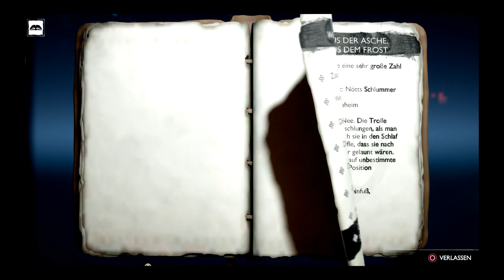Let's Play God of War Ragnarök #22 - Neue Verbündete 🎮🤝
**Titel:**

God of War Ragnarök – Die epische Reise von Kratos und Atreus

**Beschreibung:**

Erlebt den finalen Akt der Nordischen Sage mit „God of War Ragnarök“! 🪓⚔️ Drei Jahre nach den Ereignissen des letzten Spiels stehen Kratos und Atreus am Vorabend des apokalyptischen Ragnarök. Der Fimbulwinter neigt sich dem Ende und der endgültige Kampf gegen die Götter des Nordens beginnt. Kratos schildert die Geschichte aus seiner Sicht und enthüllt die drängenden Konflikte und dramatischen Entscheidungen, die ihn und seinen Sohn an den Rand der Zerstörung führen.

**Handlung:**

Die Prophezeiungen haben sich erfüllt und Ragnarök steht vor der Tür. Als Atreus, der nun auf der Suche nach seiner Identität als Loki ist, auf Týr stößt, wird das Schicksal von Asgard und allen Welten entschieden. Odin und Thor tauchen auf, die Götter sind in den Konflikt verwickelt, und der Kampf beginnt. Freya, die unermüdlich Rache sucht, schließt sich schließlich einem Bündnis gegen Odin an, und Atreus geht nach Asgard, um das Geheimnis um die Maske und Odins wahre Absichten zu enthüllen.

- **Schicksalhafte Entscheidungen:** Atreus findet heraus, dass Tyr in Wahrheit Odin selbst ist, der das Vertrauen der Zwergenbrüder Brokkr und Sindri verrät und Chaos entfesselt. 🤯
- **Apokalyptische Kämpfe:** Kratos und Atreus kämpfen an der Seite von Freya und anderen Verbündeten gegen Odin, um das Ende der Welt abzuwenden. 🛡️🔥
- **Das Ende des Kampfes:** Atreus zerstört die Maske und schließt den Riss, während Asgard in Trümmern liegt. Die Reise führt Atreus zu einem neuen Weg, den er alleine gehen muss, während Kratos und Freya einen neuen Pfad einschlagen. 🌌

**Entwicklung:**

Nach den Spekulationen über eine Fortsetzung wurde „God of War Ragnarök“ offiziell angekündigt. Die Veröffentlichung verzögerte sich aufgrund der COVID-19-Pandemie und der notwendigen Erholung von Christopher Judge, dem Synchronsprecher von Kratos. Im September 2021 wurde der Titel „God of War Ragnarök“ bestätigt. 📅🎮

**Spende:** Wenn euch die epische Reise von Kratos und Atreus gefällt und ihr den Kampf gegen die nordischen Götter unterstützen möchtet, denkt an eine Spende! Jeder Beitrag hilft, noch mehr Abenteuer zu erleben und die Welt von God of War weiter zu erkunden. [Spendenlink]